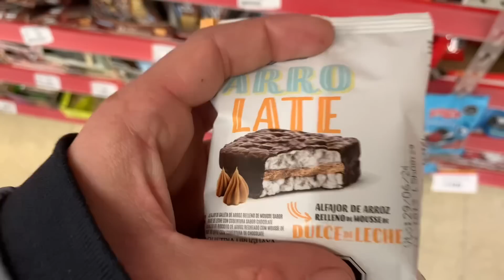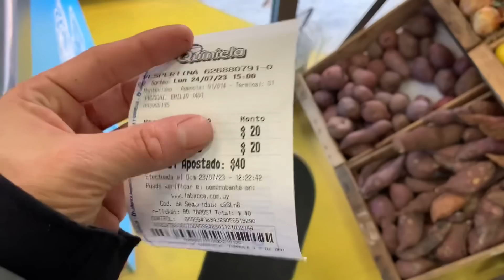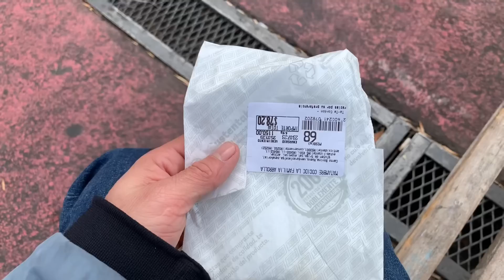Esto es lo más RARO que comen en Uruguay🤢